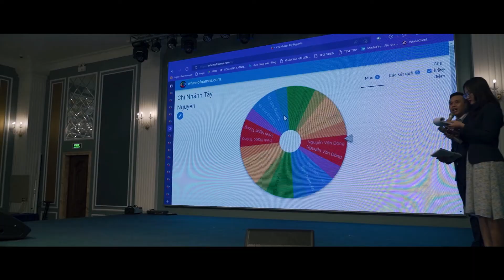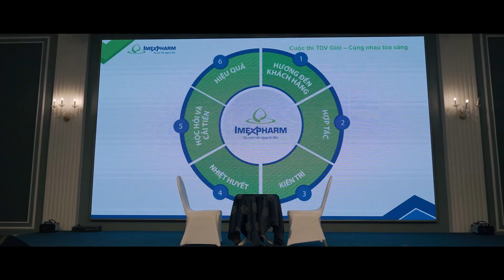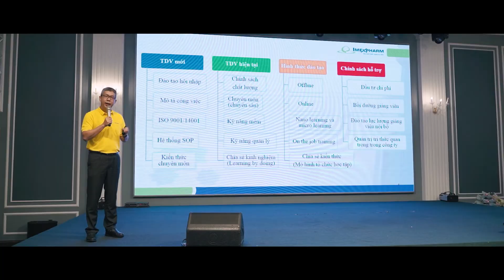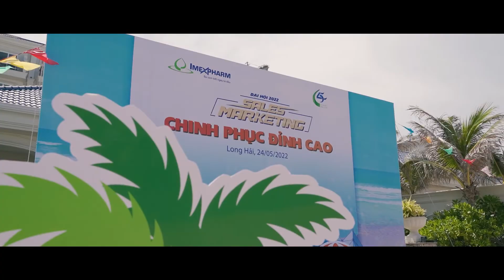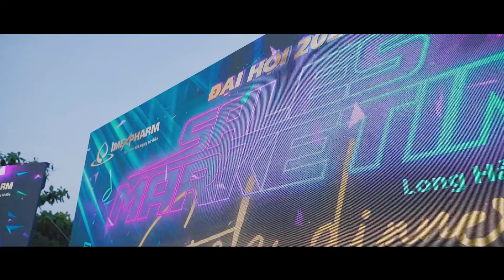Đại Hội Sales & Marketing Imexpharm 2022: NGÀY HỘI NGỘ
Chương trình Đại hội Sales & Marketing 2022 đã khép lại với sự đoàn kết, năng động, sáng tạo và trách nhiệm.
Hai năm không phải là thời gian quá dài, nhưng đủ để chúng ta mong đợi Ngày hội ngộ.
Tinh thần đoàn kết, lòng tự hào, nhiệt huyết, tình thân Imexpharm đã đưa mỗi chúng ta gặp nhau.
Chúc các anh chị nhiều sức khỏe, thành công trong công việc và cuộc sống.
Hẹn gặp lại các anh chị vào Chương trình Đại hội Sales & Marketing 2023.